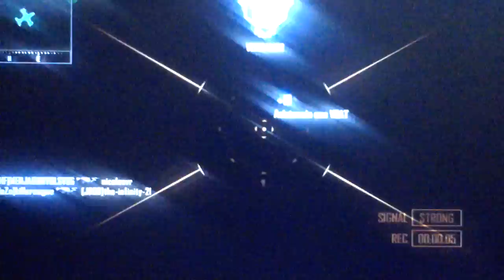dominio grind peace